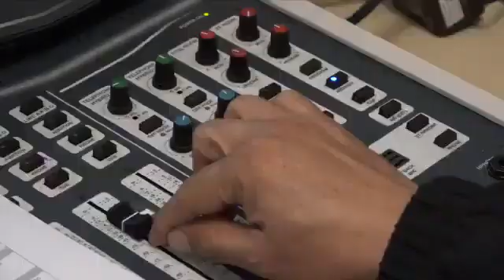Te esperamos a las 19:00 horas en UJAT Noticias.